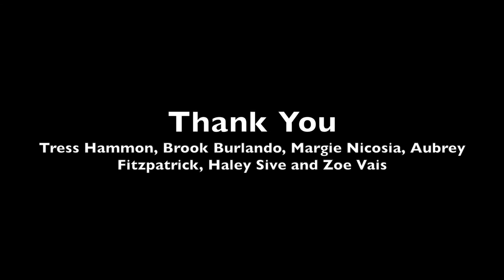Tress's Rowing Story | A Film of the Row to the Future Initiative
Tress Hammon was first introduced to the sport of rowing through the Erg Ed Program at his Seattle middle school. Years later, he finds himself rowing with the Varsity Men's team at Pocock Rowing Center. In the film, Tress and his mother, Brook, reflect on the lessons learned from rowing, as well as how it has changed Tress's life.

First song:
Departures N.1 OST, from the motion picture Like Crazy, by Dustin O'Halloran

Second Song:
VCR by the XX, covered by Adib

Video footage shot by Margie Nicosia
Interviews conducted by Haley Sive and Aubrey Fitzpatrick
Edited by Zoe Vais